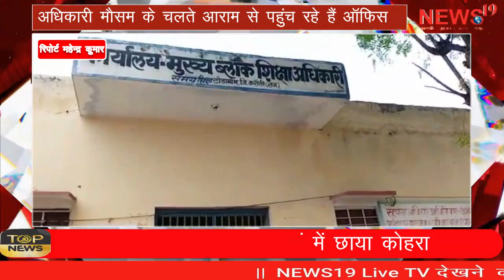अधिकारी मौसम के चलते आराम से पहुंच रहे हैं ऑफिस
अधिकारी मौसम के चलते आराम से पहुंच रहे हैं ऑफिस Officers are reaching office comfortably due to weather